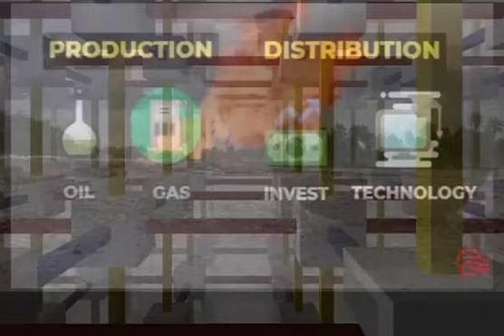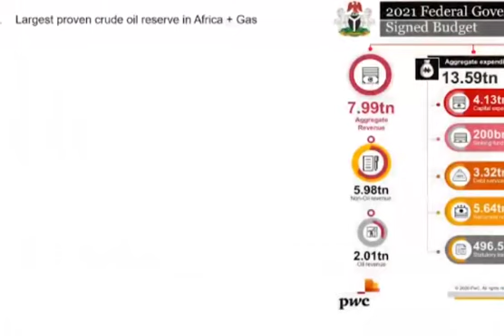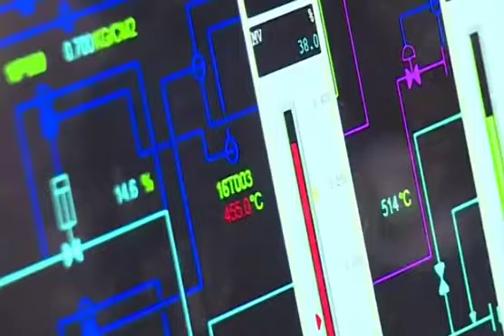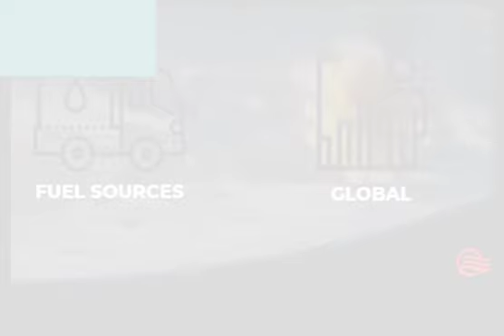Better days ahead for Host communities producing oil and gas. Hon Dum Dekor leads.....